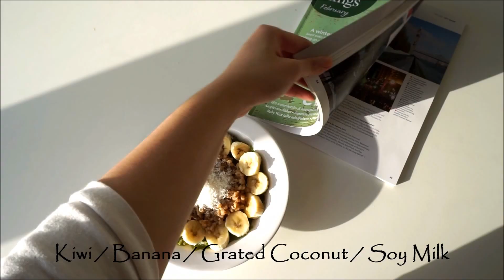22 Meals with Matvete Wheat Berry @ TimJai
Music from Free Music Archive : Podington Bear - Good Times

求其9煮，22款創意過人口味獨特到可能得我先會中意既麥仁飯：

1. Cooked Smoked Salmon / Sunflower Seeds
2. Smoked Salmon / Beetroots
3. Braised Beef
4. Pan-fried Beef
5. Skärgårds Sill (Pickled Herring in Sour Cream) /
Crayfish
6. Pulled Beef / Romaine Lettuce
7. Cucumber / Tomato / Turmeric
8. Stir-fried Beef / Romaine Lettuce
9. Asparagus / Crayfish
10. Tomato / Egg
11. Cucumber / Tomato / Vegetable Stock
12. Asparagus / Curry
13. Pear / Grated Coconut / Soy Milk
14. Banana / Cinnamon / Rice Milk
15. Kiwi / Rice Milk
16. Kiwi / Banana / Grated Coconut / Soy Milk
17. Banana / Soy Milk / Nutella
18. Kiwi / Rice Milk / Honey
19. Goji / Ginger Powder / Soy Milk
20. Banana / Black Sesame Powder / Rice Milk
21. Black Sesame Powder / Black Sesame / Grated
Coconut / Sunflower Seeds / Rice Milk
22. Banana / Grated Coconut / Cinnamon / Soy Milk